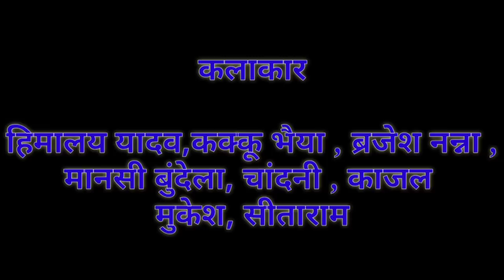लाड़ली बहू | Ladli Bahu | Bundelkhandi Comedy Video | Kakku Ki Comedy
artist-  Kakku Bhaiya , Himalay Yadav , Brajesh Nanna , Mansi Bundela , chandni , kajal,

Camera: Sanjay Bhaiya Bardwaha

Director : Kakku Bhaiya

Editing : Kakku Bhaiya

Writter : Brajesh Nanna

Screenplay: Kakku Bhaiya

Concept:. Kakku Bhaiya

NOTE : All content used is copyright to The Kalakar, Use or commercial display or editing of the content without proper authorization is not allowed.